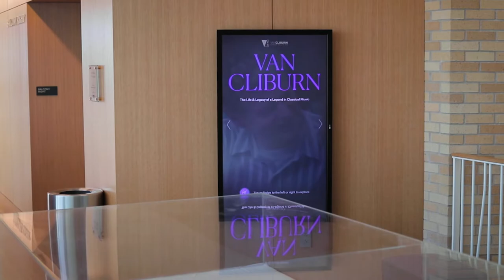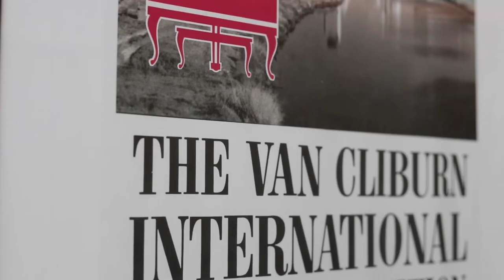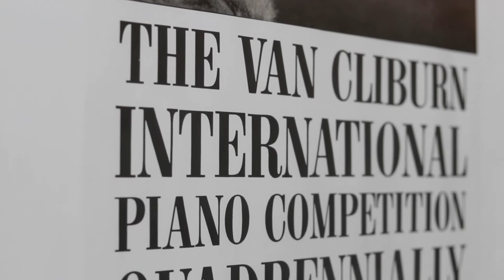Van Cliburn Concert Hall at TCU Dedication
Learn about the life and legacy of Van Cliburn, his connection to TCU, and the origin of the Van Cliburn Concert Hall at TCU!